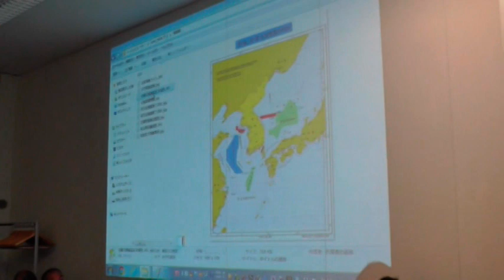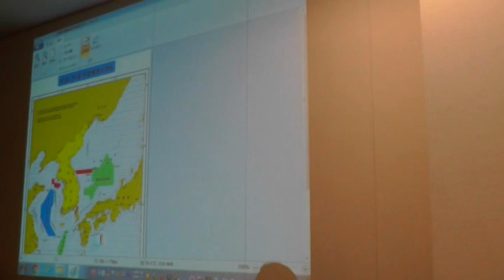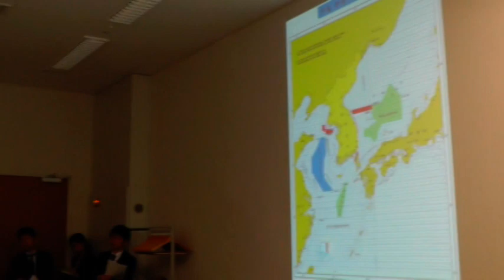【動画】「日本の領土を守るために行動する議員連盟」総会‹「竹島・尖閣を巡る韓・中との情報戦」拓殖大学・下条正男教授 講演（１）›（2015年12月15日）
【動画】「日本の領土を守るために行動する議員連盟」総会
‹「竹島・尖閣を巡る韓・中との情報戦」拓殖大学・下条正男教授 講演›（2015年12月15日）